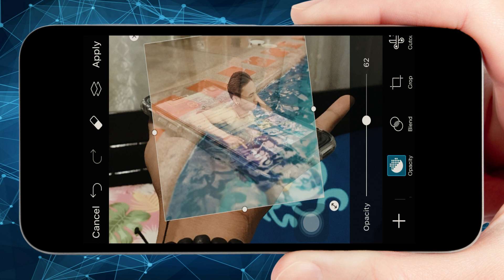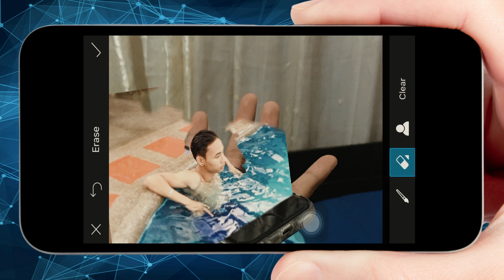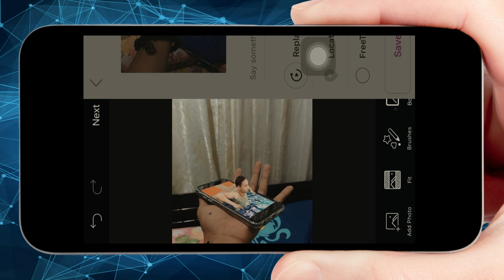HOW TO EDIT BASIC! 3D Manipulation - PicsArt Tutorial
PicsArt 3D Manipulation Effect - PicsArt Editing Tutorial - PicsArt Photo Editing

Hi guys! I am John Harold, Welcome To My Youtube Chanel.

Hope you guys this video is helpful for you.

Enjoy i hope you like it guys!